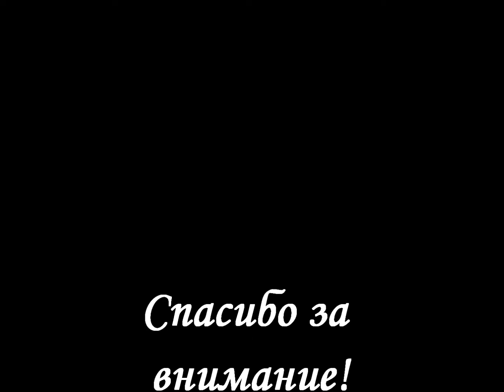Тарабаева Светлана «Май»